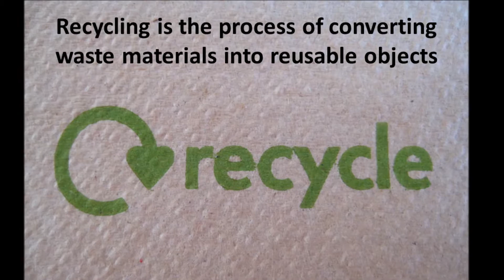Benefits of Recycling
A brief look at the benefits of recycling.